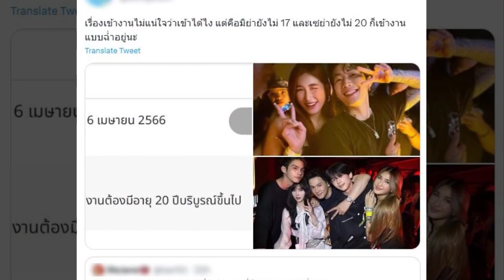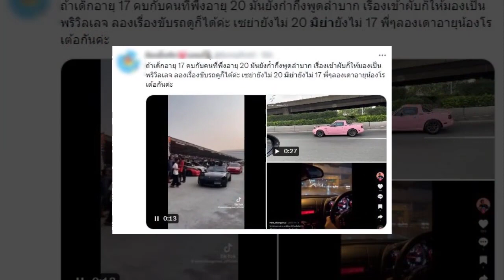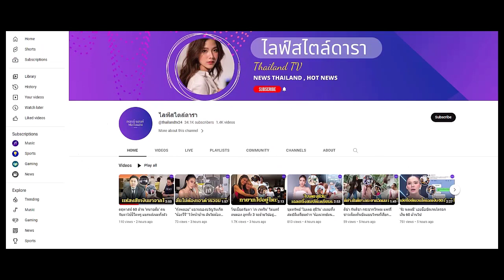"พีท ทองเจือ" เคลียร์แล้ว! ดราม่า "มิย่า" เข้าผับ-ขับรถ ทั้งๆ ที่อายุยังไม่ถึง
ล่าสุด พีท ทองเจือ และภรรยา ได้ออกมาให้สัมภาษณ์ถึงเรื่องนี้แล้ว